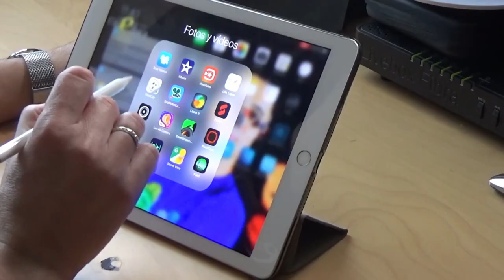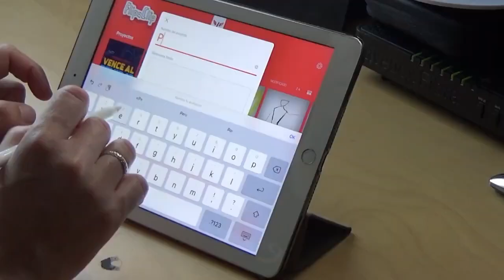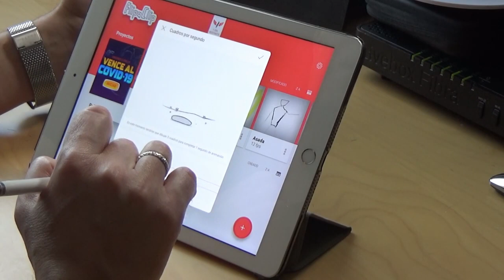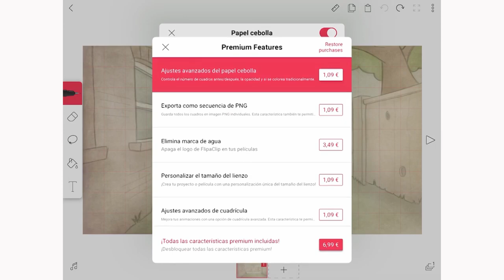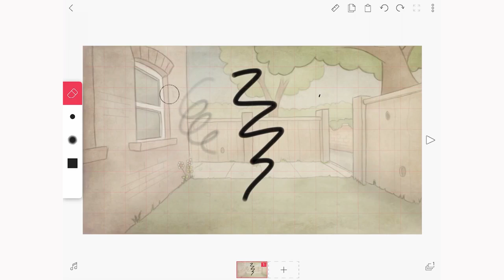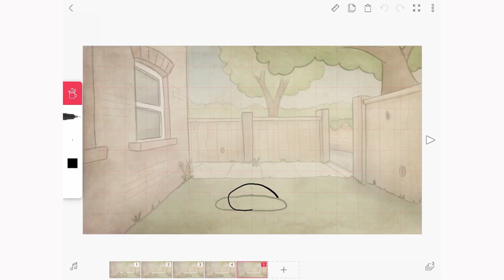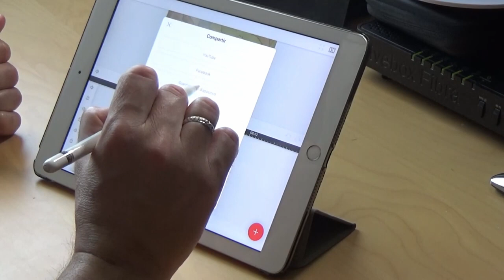Tutorial para hacer dibujos animados Flipaclip. ESCUELA ACTIVA FORMACIÓN DIGITAL - JUNTOS ES MEJOR